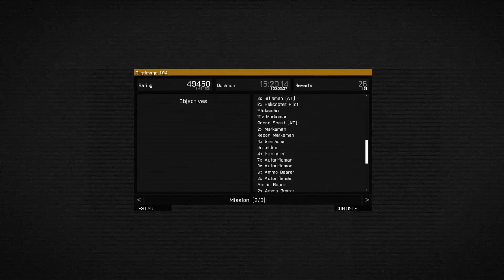Arma 3 - Worst Nightmare (Pilgrimage)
I come to realise I have to check a chapel that is on an island. What awaits me is my worst nightmare.